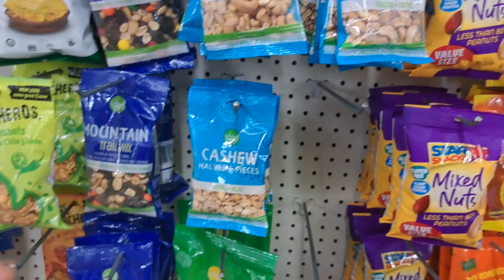A DAY TO REMEMBER#MY SON JOSH BIRTHDAY BABY#4 PART1 SERIES#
SERIES 1 HAPPY BIRTHDAY MY SON YOU ARE 4TH YEARS OLD NOW THANK YOU LORD FOR THE GIFT OF LIFE AND BREATH OF LIFE GOD WILL BLESS YOU MORE AMD MORE AND ALL YOUR DREAMS COME TRUE JESUS LOVES YOU ALWAYS.I LOVE YOU ALWAYS FROM.MY HEART MOM AND DAD ATE AND KUYA
THANK YOU FRIENDS FOR WATCHING GOD BLESS YOU ALL#